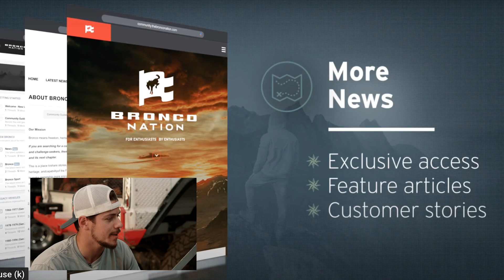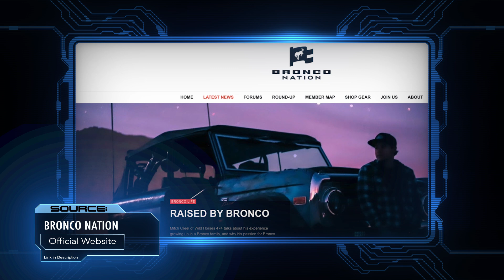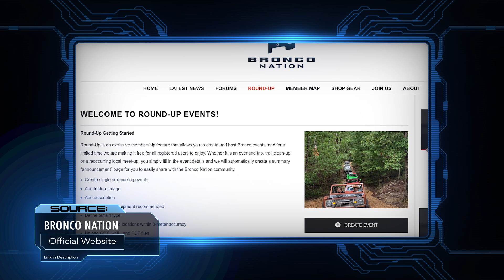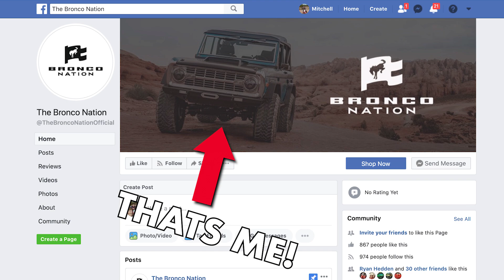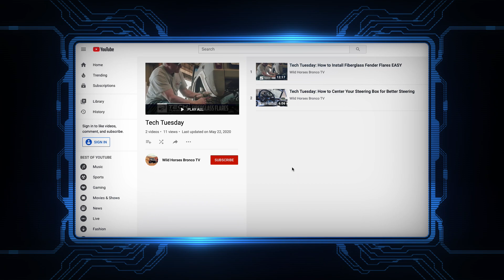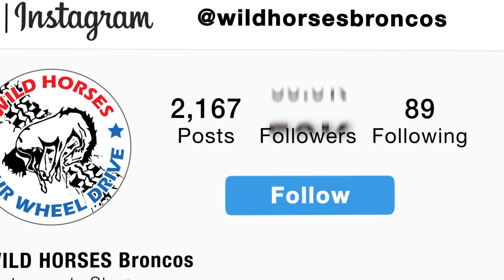The Bronco Breakdown: We SAW the New Bronco in PERSON!!!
You heard right! We were finally given the green light to share some of our top secret interactions that have taken place over this past year. Not only did we get to see the new Bronco in Michigan, but we were also given the honor to help form what will now be known as Bronco Nation.

WILD HORSES has been around for over 30 years, and it is because of people like our customers that have kept this Bronco community alive. You have supported this business as we have strived to provide the best parts and service to you. Now new doors are opening for our company, and we can’t help but be excited! There are great things in store so make sure you stick around!
Here are the links to all content mentioned in the Breakdown

Joel 2:4